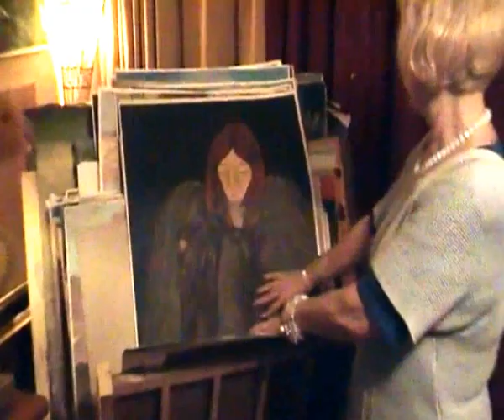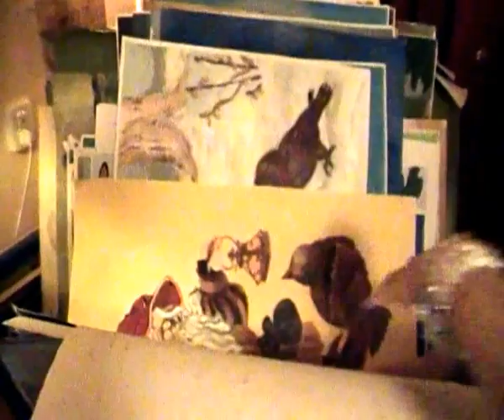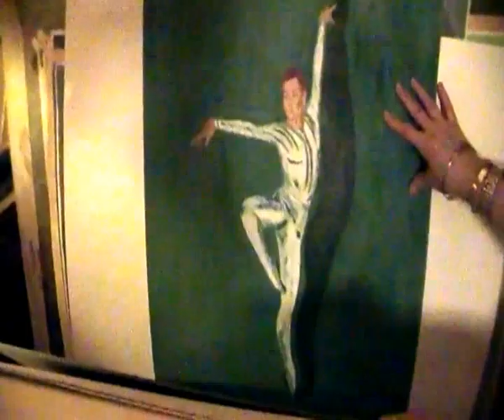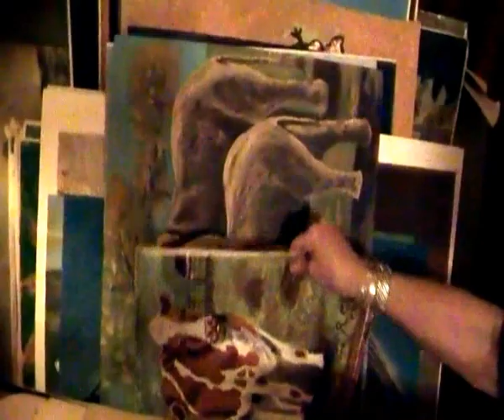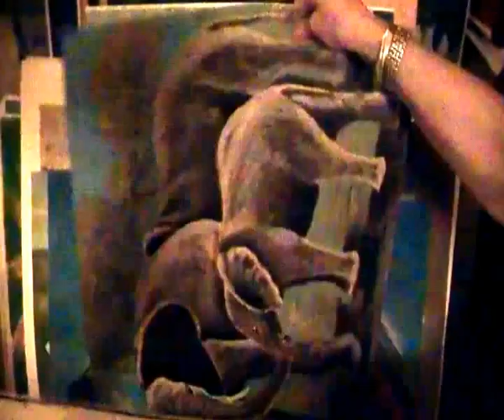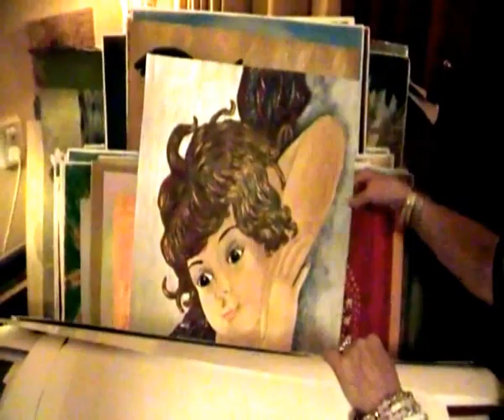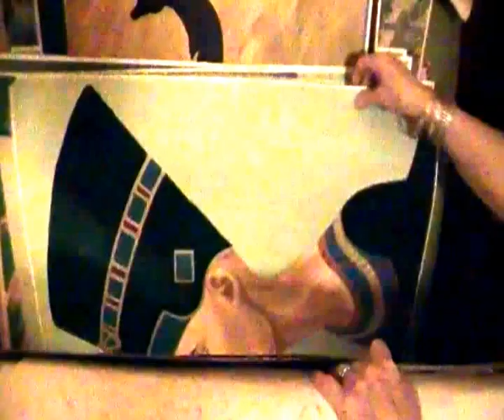Schilderijen en atelier van Rianne van der Smitte -Groenendijk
filmpje van rianne van der smitte in haar atelier waar zij een aantal werkstukken laat zien.  op haar website  riannegroenendijk.com  of    riannevandersmitte.com   staan nog veel meer werkstukken